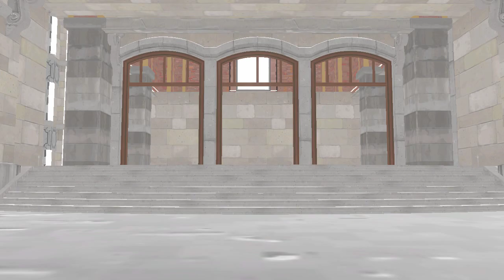Overwatch wip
I'll finish it in next vacation.